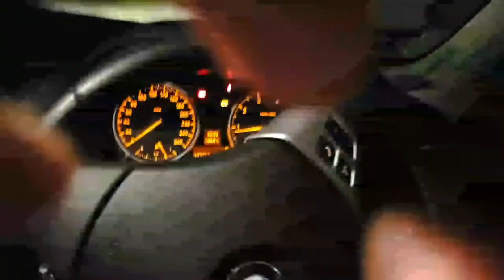3.10 | 疫情下探險| 和你夜遊城門水塘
希望大家觀看我們直播／影片同時，能夠支持一下我們！訂閱及讚好我們的YouTube頻道，並到Facebook/Twitter/ IG/微博/讚好及追蹤我們（連結貼在下方，或可在主頁的[關於]頁面找到）。你們的支持，是我們為大家提供更多精彩影片的原動力！

若想與我們聯絡，歡迎用Facebook/Twitter/ IG/微博私訊我們，或加我們WhatsApp：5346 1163、LINE：hklmnews或Telegram: hklmedia留訊息，多謝大家支持！

我們Youtube頻道內，還有很多過往直播的精華片段，大家有空可以重溫一下及與好友分享。你們的支持，是我們繼續拍攝更多精彩影片的原動力！